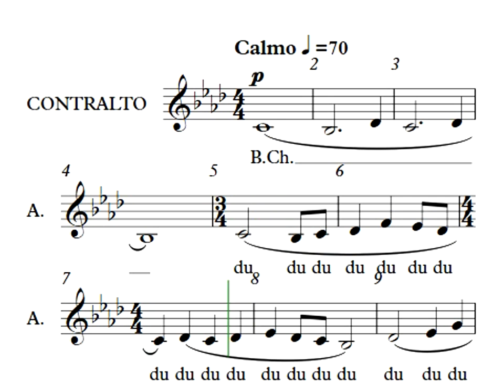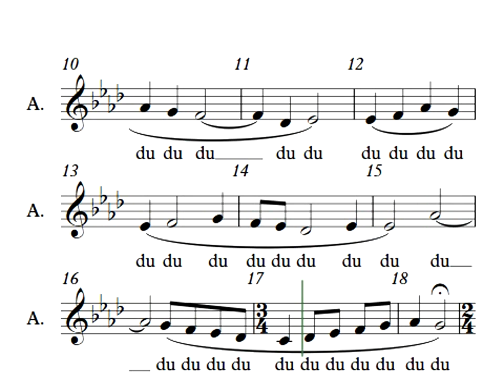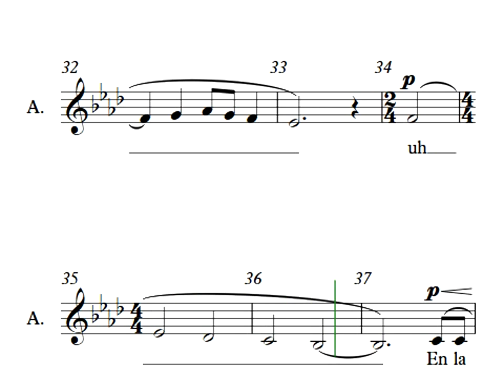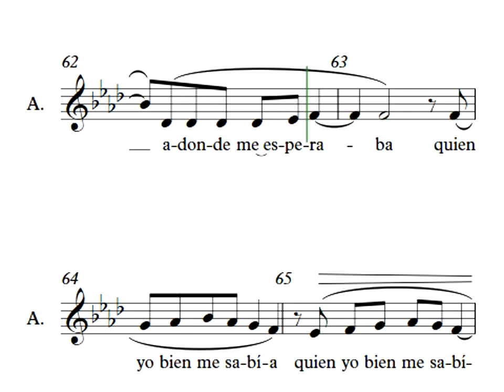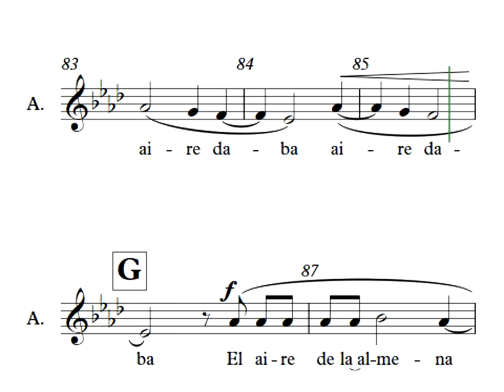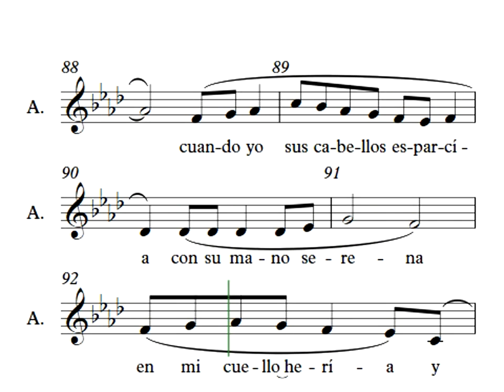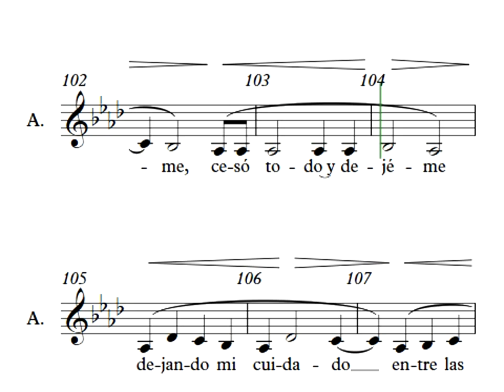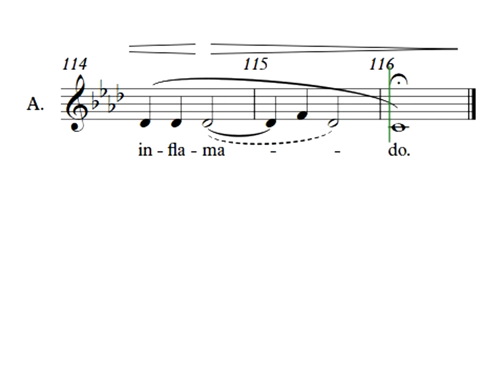Noche oscura del alma ALTO Vídeo didáctico